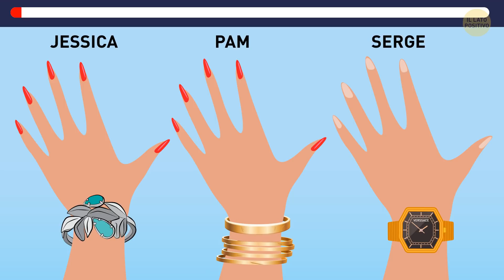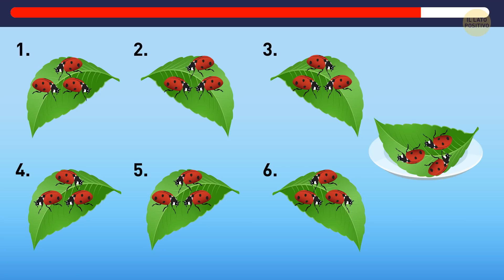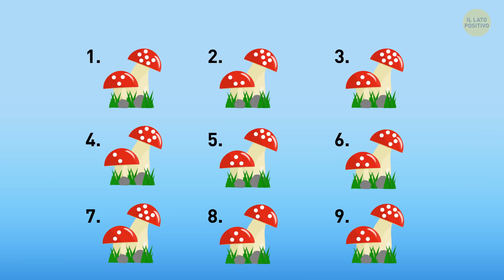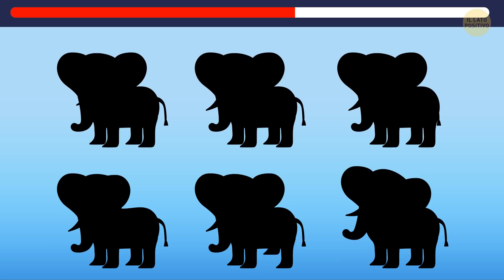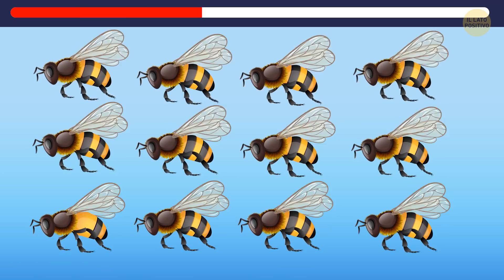21 Indovinelli Difficili che Scioglieranno il tuo Cervello Come un Marshmallow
Sei attento e riesci a individuare anche il più piccolo dettaglio che potrebbe essere un indizio importante? Questi indovinelli composti da domande difficili, ambientazioni insolite e molti misteri metteranno alla prova il tuo cervello. Potrai allenare velocemente la tua mente! Datti da fare!